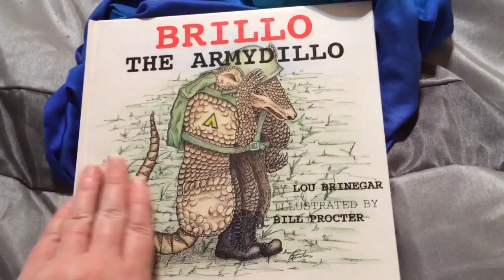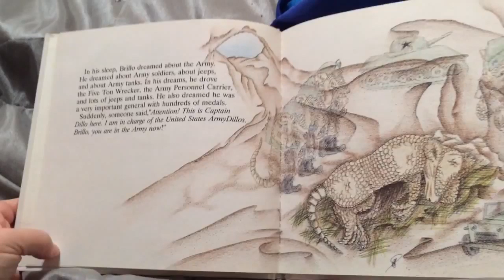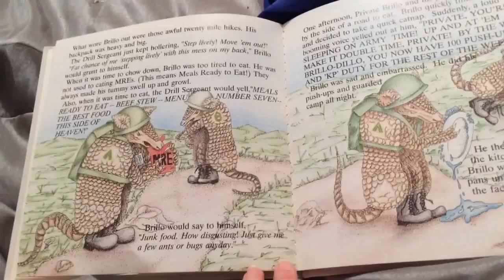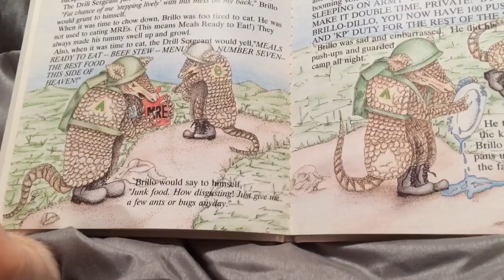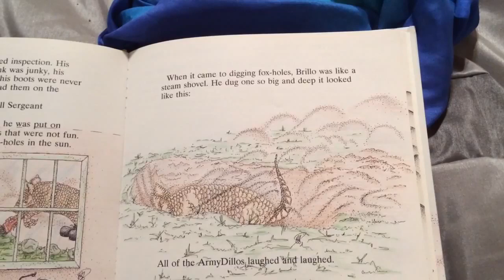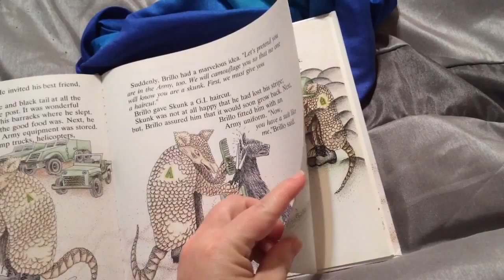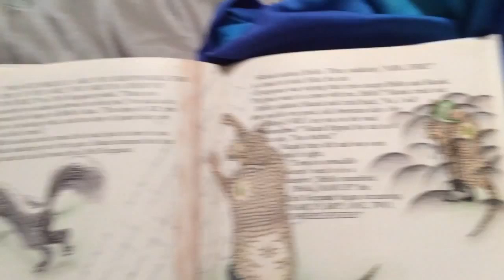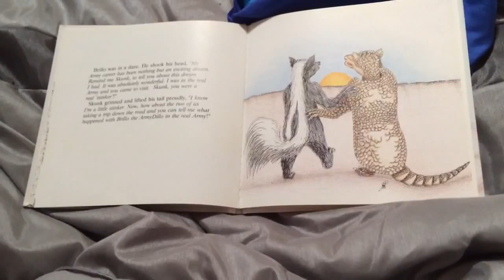Read to me! Brillo The Armydillo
Read to me! Brillo The Armydillo by Lou Brinegar